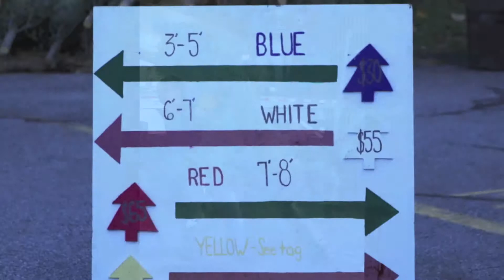NHFD Tree Sale 2012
Its that time of year again! The Noroton Heights Fire Department is holding its annual Christmas tree sale.

Celebrate the holiday's by buying your Christmas Tree from the Noroton Heights Fire Department!

We have Balsam and Frasier Fir trees as well as wreaths in assorted sizes

Prices Vary By Tree or Wreath Size

Come Support Your Local Volunteer Fire Department!